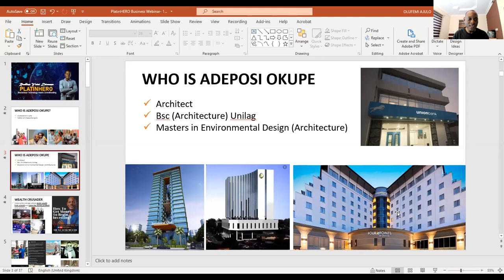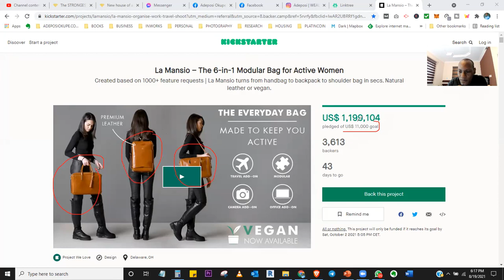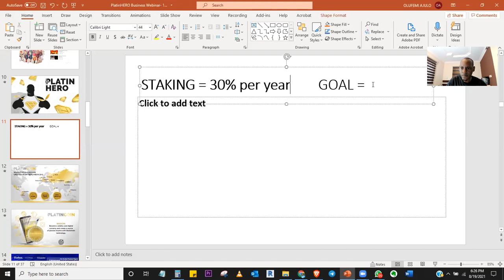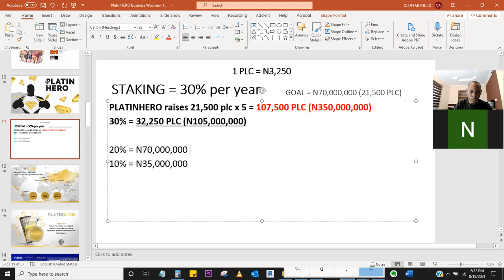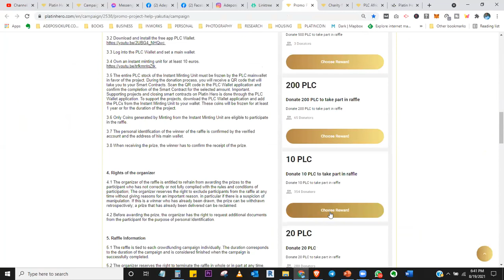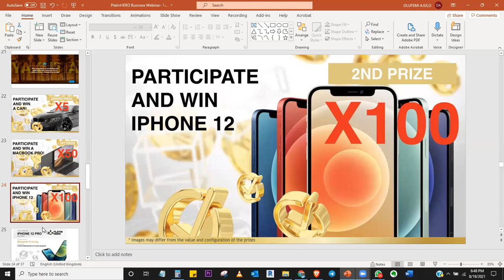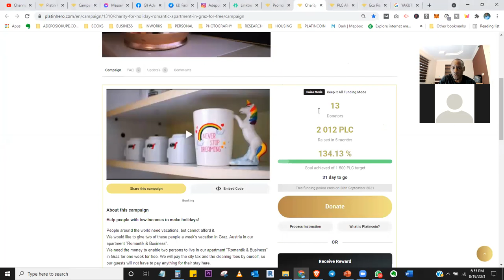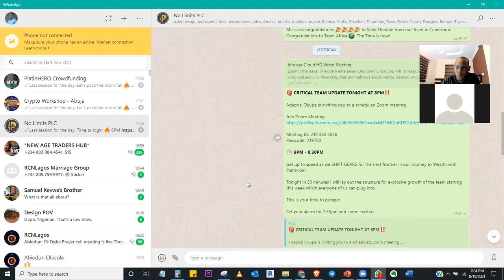Fund Your Dream Project or Business Idea with PlatinHERO Blockchain Technology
PlatinHERO combines the power of crowdfunding platforms such as Kickstarter and GoFundMe, with the power of Blockchain Technology to create a revolutionary concept where you can donors can support projects without risking any of their own money.

With PlatinHERO's patented smart contract technology, you can support a project by staking (freezing) the PLC coins in your wallet, and get it back with 10% yield after 12 months.

In addition, you have an opportunity to make serious cashflow by promoting the platinhero projects and the instant minting units to earn juicy commissions.